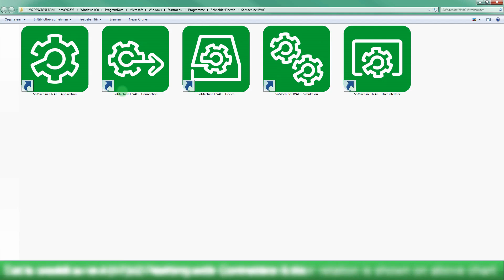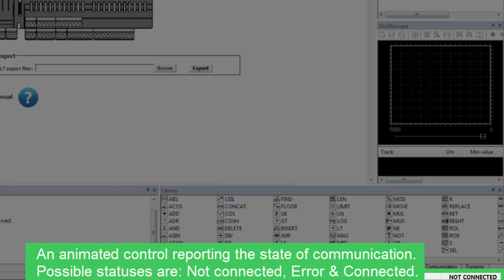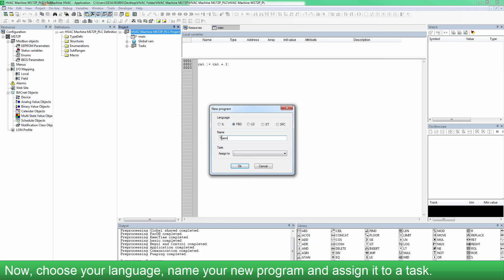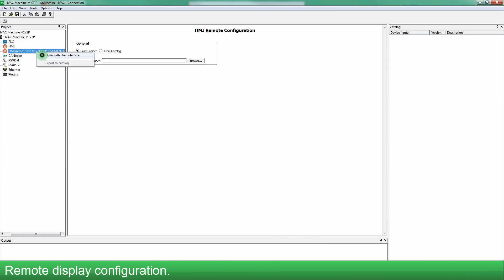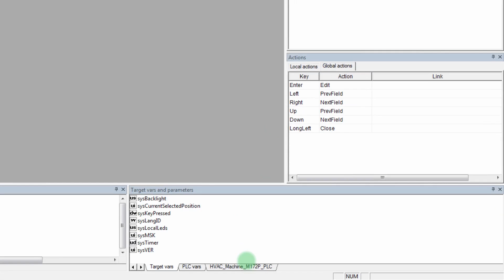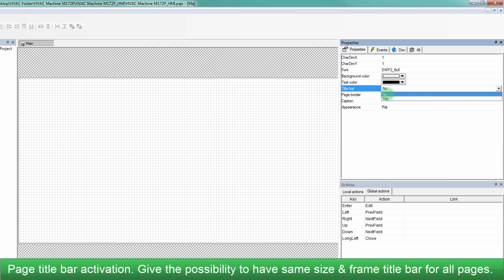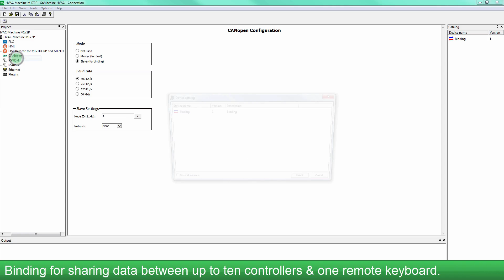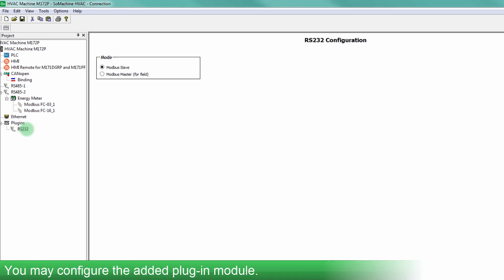How to create new project in SoMachine HVAC V2, M171/2 on Performance Controllers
How to create new project in SoMachine HVAC and description of the programming environment, User Interface and connection.